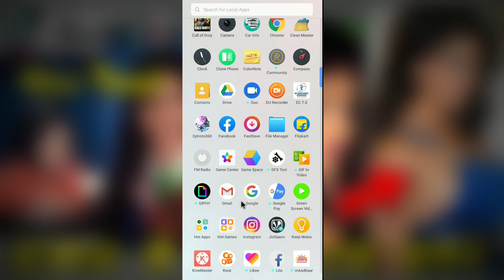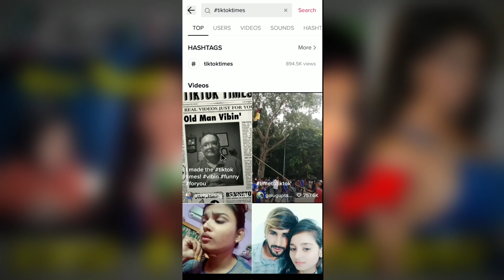Purane News Paper me Video Banaye tik tok || TikTok New Trend | Jsr ka Londa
TikTok par Purane News Paper me Video kaise Banaye || TikTok New Trend | Jsr ka Londa

Hello Friends,
Dosto maine is video main Bataya hai ki kis tarah se ap TikTok Application ki help se Purane News Paper ke upar video bana shakte hai ummid karta hua ki apko ye video pasand ayega.

MY GEARS

Chand par Apna Photo Lagaye tik tok
TikTok par chand me photo lagane wali video kaise banaye
Merry Christmas tik tok
Tik Tok par Merry Christmas wali video kaise banaye
TikTok par udne wali video kaise banaye
Udne wali video tik tok
iPhone with Gun Shot tik tok
iPhone 6s with Gun Shot tik tok
Poster me photo lagaye tik tok
Poster main photo lagane wali video kaise banaye
Poster photo wall
Asman me monster tik tok
Asman me monster effect in tik tok
Knock Knock Tera Baap Aaya tik tok
Bhai mera ak slow Motion lo na tik tok
Bhai maine naya iPhone liye hai tik tok
Tera Baap aaya tik tok
Photo Rok ke Dikhao Challenge tik tok
Photo stop challenge tik tok
Dam hai to photo rok ke dikhao
Magic Power tik tok
Magic Power Green Screen
Car ki Diggee main photo lagaye tik tok
Car ki dikki par apna photo lagaye
Car ki Diggee main photo
Mobile Boomerang tik tok
Mobile Boomerang Green Screen
Dabangg 3 Sunglasses tik tok
Dabangg 3 chasma tik tok
TikTok par Dabangg 3 Sunglasses wali video kaise banaye
Jannat zubair ke shat Video Kaise Banaye tik tok
Tik Tok main Jannat zubair ke shat Video Kaise banaye
VFX par Jannat zubair ke shat Video Kaise banaye
Haath se Bird udana tik tok
Haath se Bird udane wali video kaise banaye
Bird fly tik tik
Bird fly green screen
Rula ke gaya Ishq Tera tik tok
Rula ke gaya Ishq Tera vfx video
Ye Dil Teri Aankho me duba tik tok
Kapra main ladki ka video kaise banaye
Tu Chij Bari Hai Mast Mast
Kapre par Girl video kaise lagaye
Tom and Jerry VFX
Tom and Jerry tik tok
Hum Pani Kyu Pite hai tik tok
Hum Pani Kyu Pite hai Judwa Funny video
Likhe Jo Khat Tujhe tik tok
Ye Kali Kali Aankhen tik tok
Ye Kali Kali Aankhen vfx video
TikTok New Trend
Happy New year tik tok
Happy New Year 2020 tik tok
Clone video
 1. TikTok Sky Girl Effect video banaye
2. Unse Milenge to hum kya kahenge video kaise banaye
3. TikTok Sky Indian Flag Effect video Banaye
4. Sapne main dekha tha Sky Indian Flag Effect video kaise banaye
5. Bijli Effect Green Screen
6. TikTok par indian flag effect wali video kaise banaye.
7. Night sky green screen
8. Sky bijli effect kaise banaye.
9. TikTok par Thunder effect video kaise banaye.
10. Sanam pe han sky bijli effect video kaise banaye.
11. TikTok Sky bijli effect video banaye.
12. TikTok sky mahakal effect video banaye.
13. Maya Tune o Jana Deewana kiya hai
14. Ranu Mondal Biography
15. Ranu Mondal Teri Meri Kahaani song
16. Himesh Reshammiya Teri Meri Kahaani full song
17. Ranu Mondal New Lifestyle